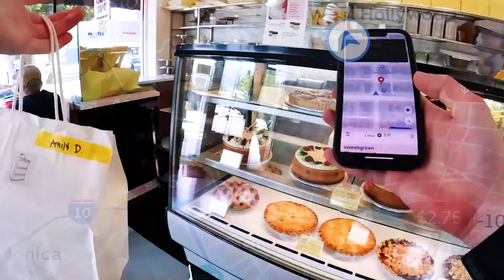Zach Justice | Celebrity Drop Off’s EP. 17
Zach Justice | Celebrity Drop Off’s

DropOuts Podcast - @DropoutsPodcast
Zach Justice -  @Thezachjustice

YouTube Shorts - @LukeKirchh

Chapters

0:00 - 1:02 Getting Pulled Over
1:03 - 1:23 Who is Zach Justice
1:24 - 1:43 Food Pick Up
1:44 - 1:57 Arriving at House
1:58 - 2:27 Dropping the Food
2:28 - 4:25 Zach Justice

Okay so this is my POV as a delivery driver for Uber Eats Driver, DoorDash Driver, Postmates, and Grub Hub! Los Angeles is home to lots of celebrities however this week me and my best friend Anthony deliver asian food to famous Tik Toker & YouTuber Zach Justice. This is our show - we call it Celebrity Drop Offs" We got pulled over while delivering food!

Popular social media star who posts comedy and POV videos to his zachjustice TikTok account. He has accumulated over 5 million followers. A video from October of 2021 featured him trying out different pickup lines and has received over 3.1 million likes.

Dropouts is your new favorite comedy podcast hosted by your favorite degenerates! Come hang out with us! We're friends you can put in your ears and take anywhere!

Comment who I should deliver to next! (I reply to every comment btw...)

Not Undercover Lyft with Shaquille O'Neal, But Carpol Karaoke, But Picking Up UBER Riders In A Mclaren, But I Became a Celebrity UBER DRIVER, But Going Through Drive Thrus Dressed as Celebrities Challenge, But Undercover Lyft with Odell Beckham Jr, But Karaoke, First Day Trying Uber Eats How Much I Made, But FOOD DELIVERY POV E-Bike Edition, But We ruined all of Sydney's Uber deliveries, But Mads Lewis talks about her pregnancy - Dropouts Podcast Ep 42, But Why Indiana Left the Podcast - Dropouts #141, But Would We Smash or Pass? Dropouts #107, But World's Brightest Flashlight | OT38, But The Roast of Indiana Massara (She Cries!) - Dropouts, But I made a secret YouTube channel to prove it's not luck, But 2,256 Miles In One Uber Ride World Record, But I Uber’d People And Let Them Keep The Car or any other video like Ryan Trahan, MrBeast, Jimmy Fallon, The Late Late Show, Bryce Hall, Airrack, Zealous, Faze Rug, or Logan Paul would make. This is a video where Luke Kirchhoff (aka Luke Kirchhoff). Zach Justice | Celebrity Drop Off’s